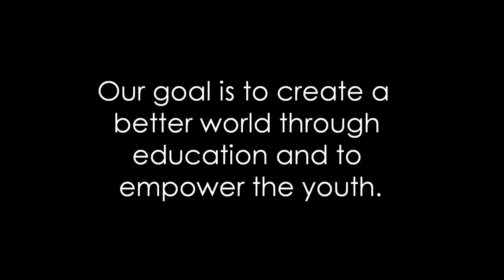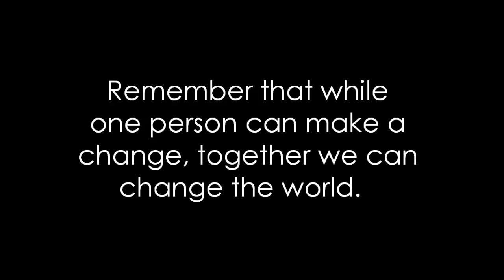Pencils of Promise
Epiphany Girls